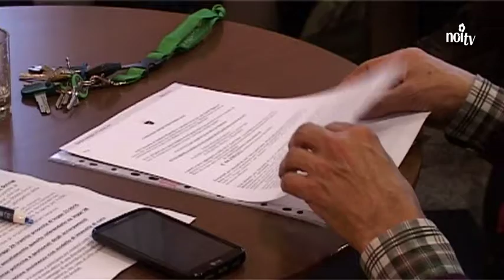Sanità, i comitati lucchesi chiamano i cittadini: "Raccontate i vostri disagi"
LUCCA - I comitati lucchesi, all'attacco contro la Regione che vuole evitare il referendum sulla riforma sanitaria, aprono un canale di comunicazione diretto con i cittadini per conoscere i loro disagi.

NoiTv